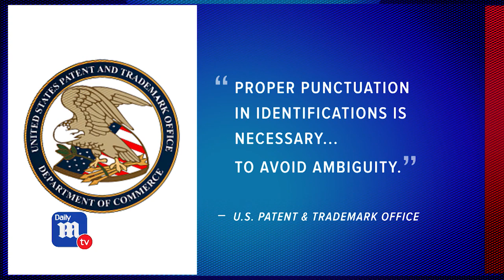Daily Mail TV - Global Mail - Olivia Jade Patent Denied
Produced by Julia Murphy